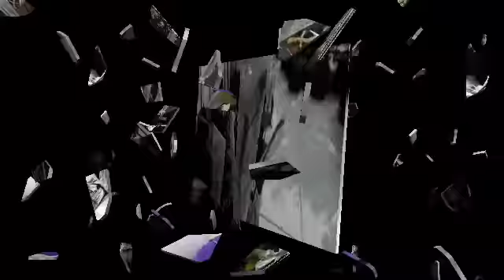#1"METODE" EASY GRAFTING AVOCADO TREE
yudha suhadha#YT TANI CHANEL#DESAIN GRAFTING TREES
yudha suhadha#yt tani#G NADINE CHANEL